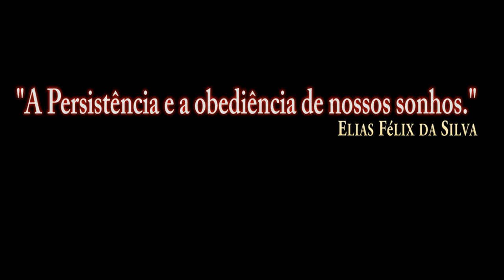DCS World Open Beta/SOM M61A1 Vulcan/PT-BR_VÍDEO 1455